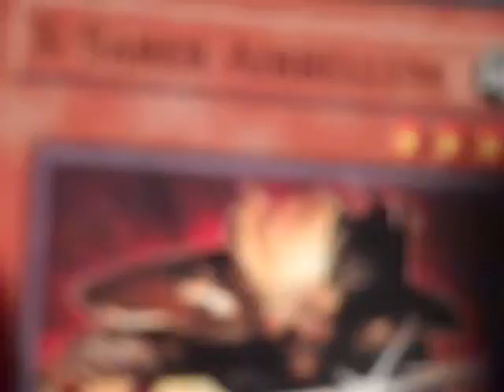Answer It's X-Saber Airbellum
I figured no one would get it. More to come.